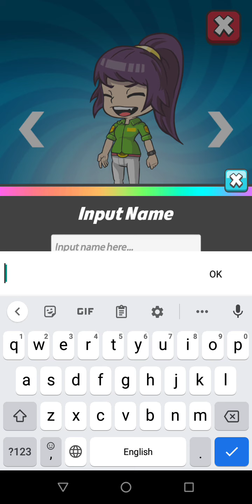coffee crazy idle